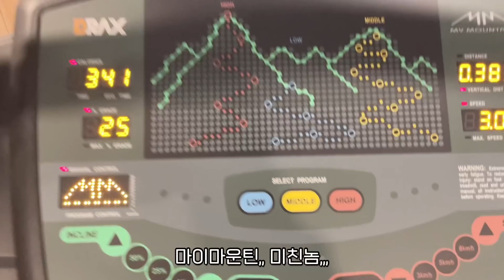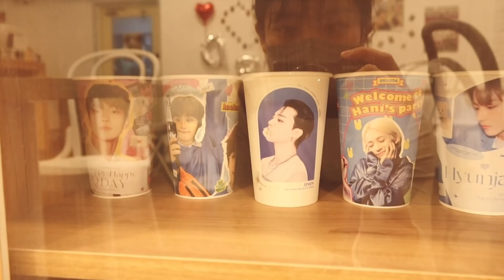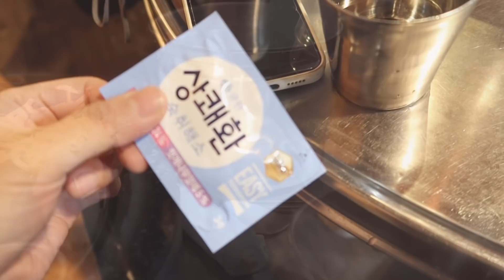Sub) Cafe vlog • 카페 브이로그...라기 보단 일상 브이로그 🥲생일카페 주인공이 등장하던 날 🥳 2달간 10키로 감량 후기🏃🏻‍♀️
다이어트는 아직 현재 진행형이구요!
연말이 있다보니 지금은 조금 쉬면서 유지하구
1월 부터는 다시 달려 보겠읍니다,,,!!!

촬영 : 아이폰12 , 캐논 G7x Mark 3
편집 : 아이패드 에어3, 어플 VLLO